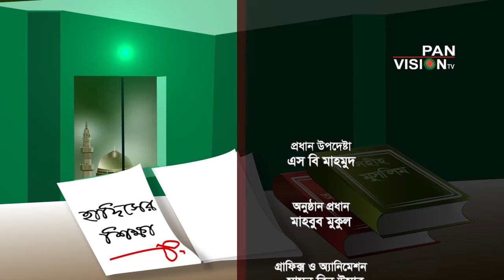Hadesher Shikkha Ep # 07 Principal Mawlana Anowar Hossain Molla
Hadesher Shikkha Ep # 07

Principal Mawlana Anowar Hossain Molla